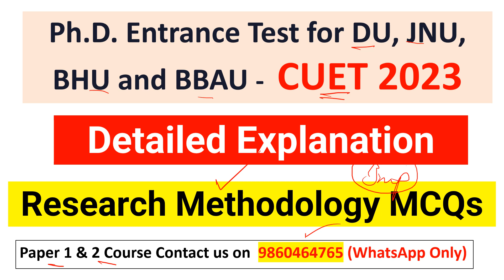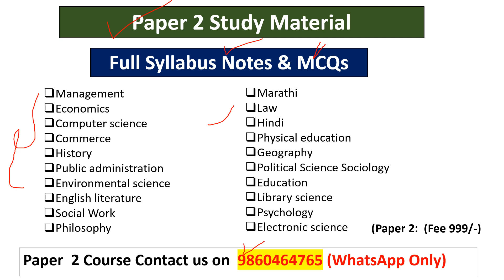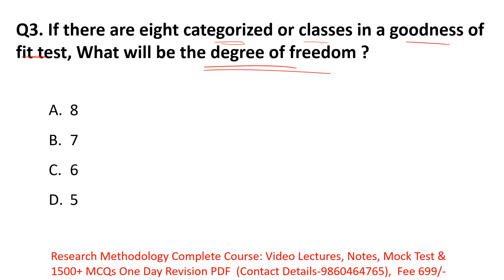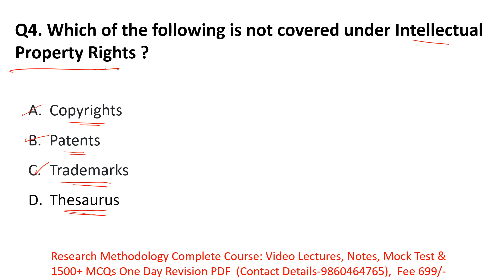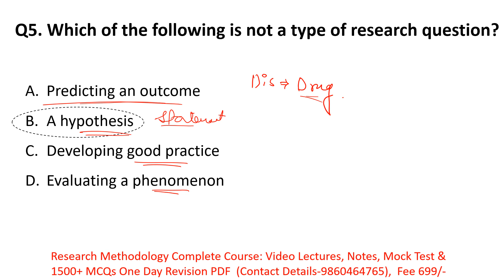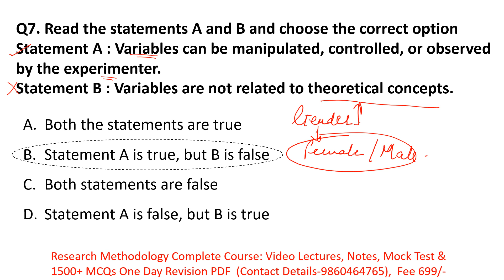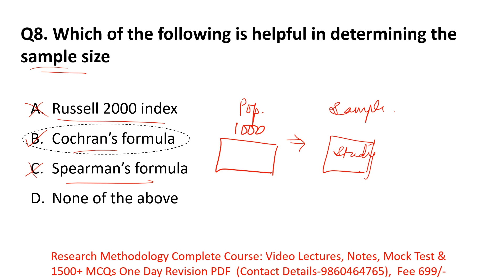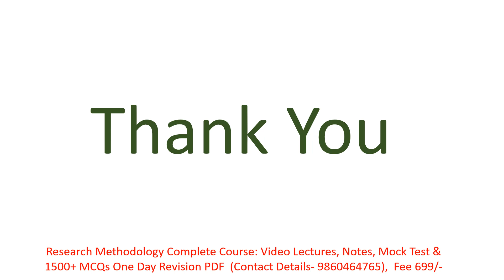CUET PhD Entrance Test 2023 | Research Methodology MCQs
I have discussed  research methods by using mcqs in this session.
PhD Common Entrance Test 2023 notification is arrived from NTA. PhD Common Entrance Test for DU, BHU, JNU, BBAU-2023 notification is arrived. Last date of online application submission is 8 September 2023.
Entrance test will be through CBT mode. It has two sections:
Section A is for research methodology having 50 MCQs
Section B is for concerned subject having 50 MCQs.
50% marks are required to qualify the entrance test.
Duration of the exam is three hours.
1. Full Syllabus Notes,
2. Full syllabus Test Series
3. 1500+ MCQ Set with answers
4. Full Syllabus Video Lectures
1. Full syllabus notes
2. Most expected MCQs
3. PYQs
To avail the study material contact 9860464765/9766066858(WhatsApp only)

           1.UGC NET ECONOMICS
           2.UGC NET COMMERCE
⏩ KSET
⏩ APSET
⏩ MHSET Chemistry
⏩ MHSET Economics
⏩ MHSET Commerce
⏩ MHSET Management
⏩ TNSET Paper 1
⏩ TNSET Chemistry
⏩ TNSET Economics
⏩ TNSET Commerce
⏩ TNSET Management